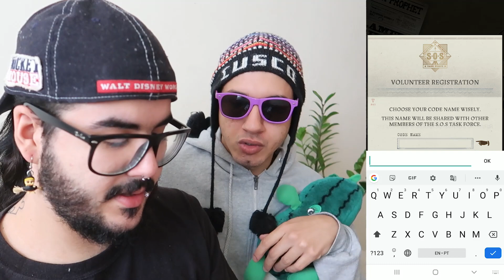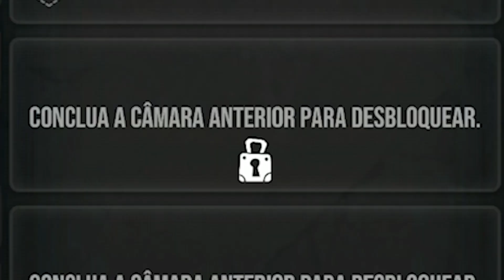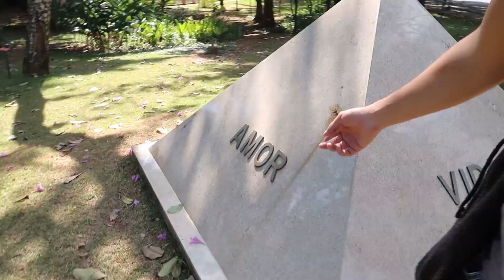MAGIA NA VIDA REAL! Harry Potter: Wizards Unite Início de Gameplay!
Harry Potter: Wizards Unite é o novo jogo mobile do universo Harry Potter baseado em Pokemon GO feito pela mesma desenvolvedora Niantic! Nesse vídeo nós mostramos o início do jogo e todas as suas novidades e seu primeiro evento!
Obrigado gente! :)